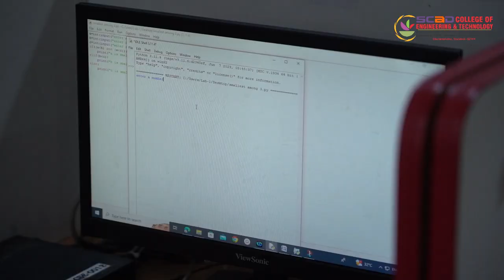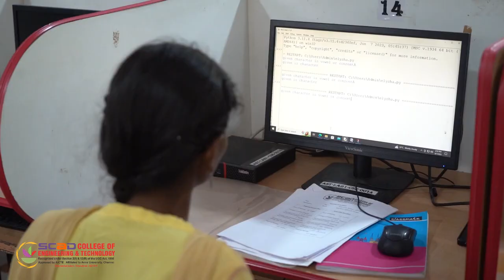Gurukulam Skill Training for I Year 2023 | SCADCET